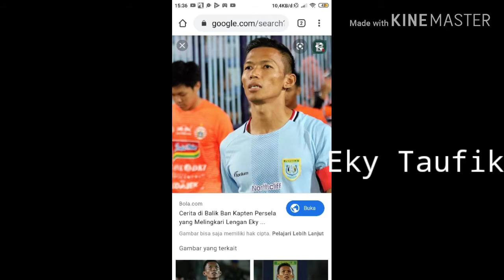Skuad Pemain Persela Lamongan Liga 1 2020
Pelatih : Nil Maizar

- Penjaga Gawang : Alvonsius K . (78)
                                  : Reky Rahayu (13)
                                  : Reza Agus F (12)
                                  : M. Rio Agata (45)

Pemain Belakang : Zaenuri (2)
                                 :Jasmin(Macedonia)(2)
                                 : Evander Philip (72)
                                 : Roni Fathahillah (7)
                                 : Feri Sistianto (15)
                                 : Ahmad Ubaidillah(32)
                                 : Novan Setya S.(22)
                                 : Eky Taufik (30)
                                 : Lukas Guruh P.(31)
                                 : Birrul Walidain(14)

Pemain Tengah : Ryan Wiradinata (16)
                             : Rizky Dwi F.(13)
                             : Hendra Sandi ( - )
                             : Ahmad Bustomi(19)
                             : Nakamura ( Jepang )(10)
                             : Dadang Apridianto (18)
                             : Ady Setiawan (23)
                             : Rafinha ( Brazil )(26)
                             : Sugeng Efendi (27)
                             : Riyatno Abiyoso(21)
                             : Frisca Womsiwor (95)
                             : Malik Rizaldi (77)
                             : Arthur Sena (44)

Pemain Depan : Gabriel ( Brazil )(50)
                            : Ghifari Vaiz (81)
                            : Diego Bawono (9)
                            : Rizky Eka (29)